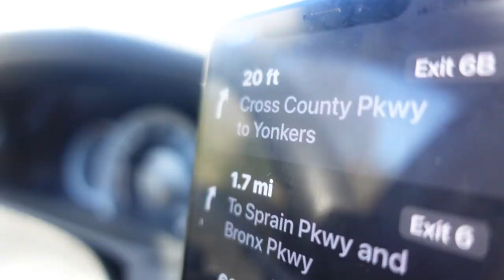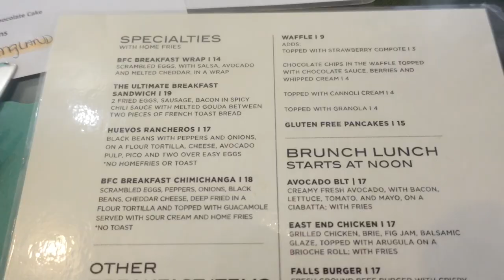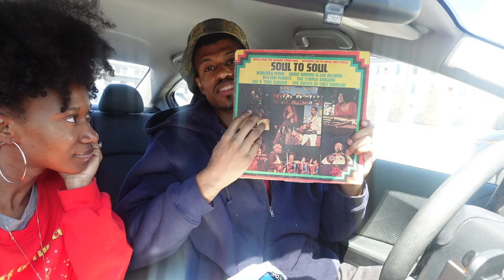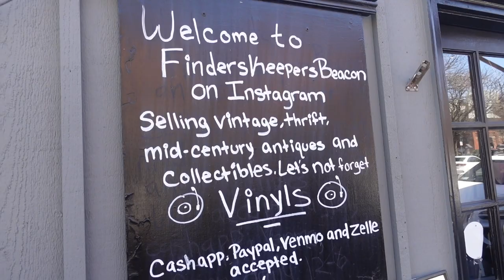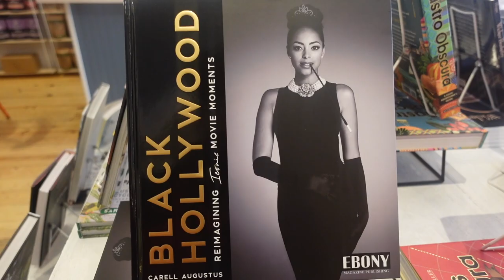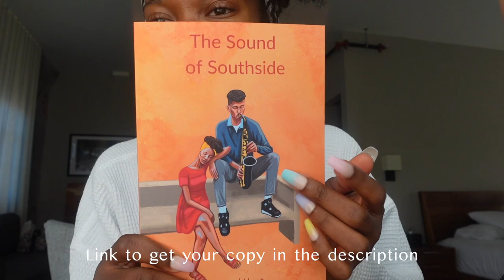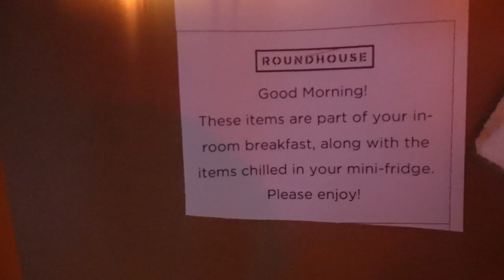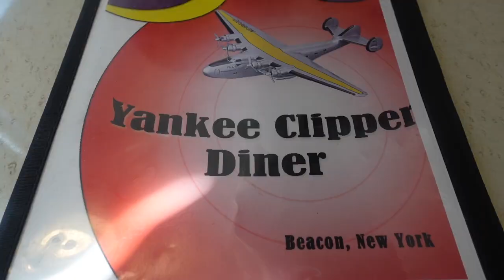Beacon NY Travel Vlog: Roundhouse Hotel Room Tour, Hiking, Vintage shopping, GRWM, Date night ❣️🎞 📸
Hi Friends!

In this vlog I take you upstate with me to Beacon, NY! We stayed at the Roundhouse Hotel and it was beautiful. The  food was great and it was such a fun and peaceful getaway.

Ty's book:

Amazon Storefront:

A little about me:  My name is Amanda Morris Hunt (I'm married now! ) I am a New York based actor from Spanish Town, Jamaica. I started this channel while in undergrad, at Howard University, as a way to help other transfer/theatre arts students navigate their way—oh! I studied Acting in undergrad.This channel evolved as I did and will consist of a whole lotta Natural Hair, Black Love, Life as an actor, Vlogs and so much more.